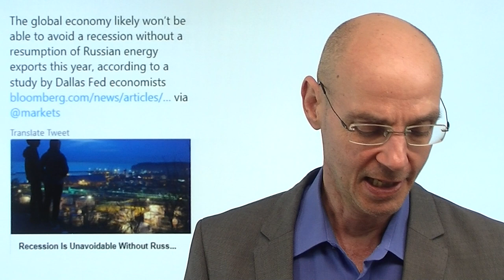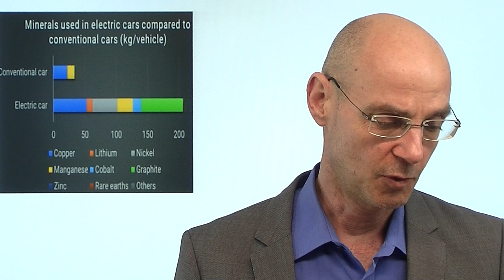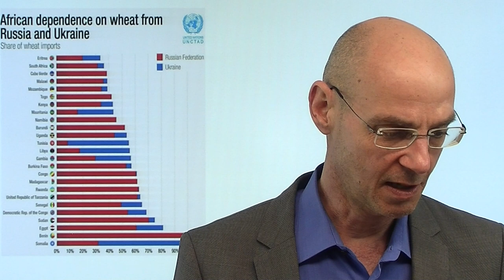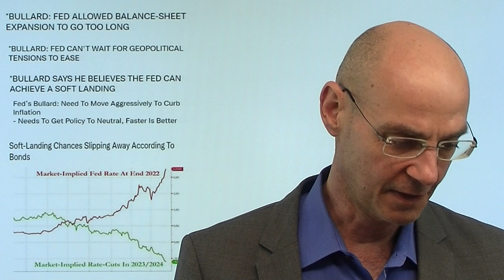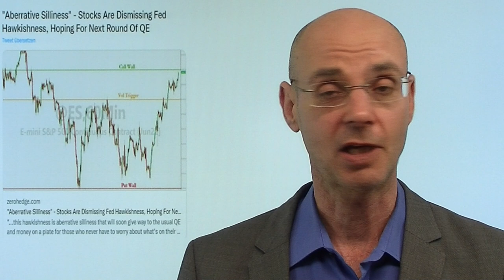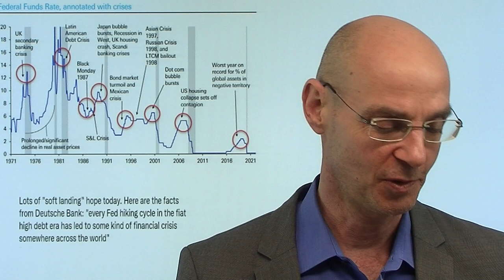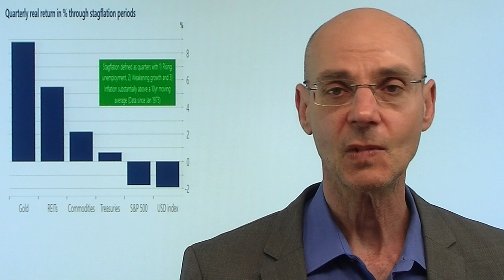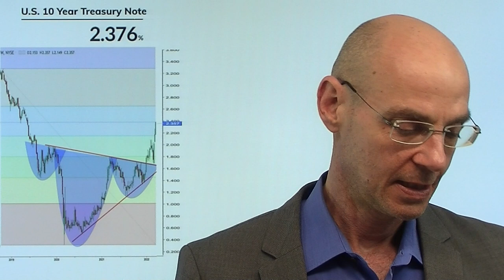Gibt Selenski auf? Marktgeflüster (Video)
Hinweis aus Video: "Ukraine-Krieg: Eine alternative Perspektive auf die Ziele Putins"

Die Wall Street heute mit einer Rally - einer der Gründe dafür ist die Aussagen von JP Morgan, wonach sich die Haltung des ukrainischen Präsidenten Selenski deutlich geändert habe: er sei nun nicht nur bereit für eine Neutralität der Urkaine, sondern auch inzwischen so weit, auf die Krim und den Donbass zu verzichten. Aber Putin will mehr - es geht ihm offenkundig um den Süden des Landes mit so wichtigen Häfen wie Odessa - und darauf wird sich Selenski niemals einlassen können! Der zweite Grund für die Rally: die Aktienmärkte sind bereits vor der Kurve und preisen - nach den Zinsanhebungen - skurrilerweise bereits wieder Zinssenkungen ein. Die Fed ist also hinter der Kurve, die Aktienmärket bereits vor der Kurve - das riecht nach einem baldigen Unfall..